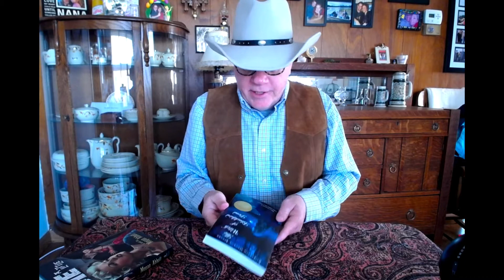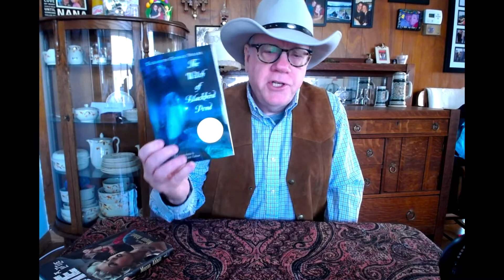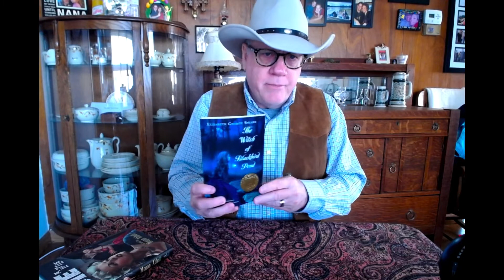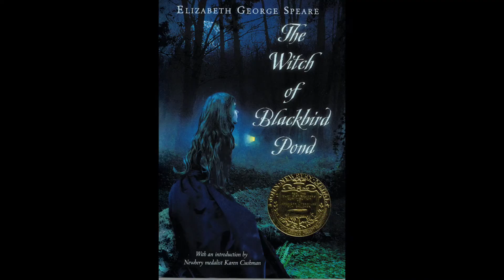The Witch of Blackbird Pond by Elizabeth George Speare!